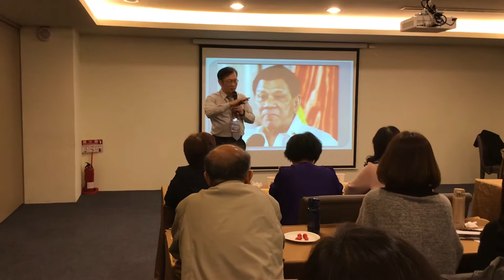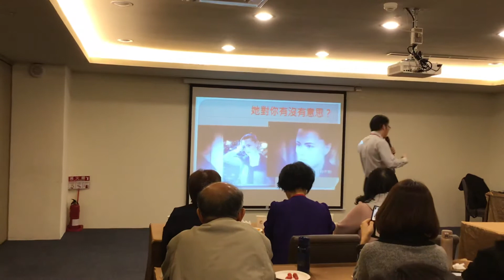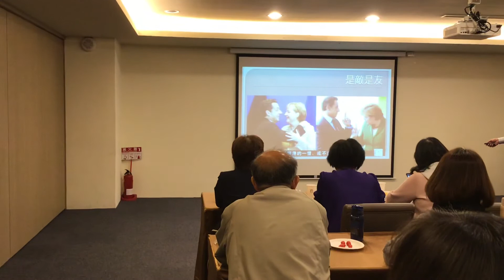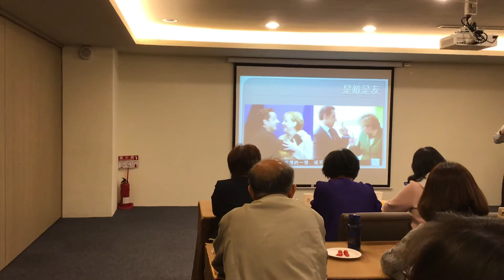慧目16。氣色和表情是世界共通語言